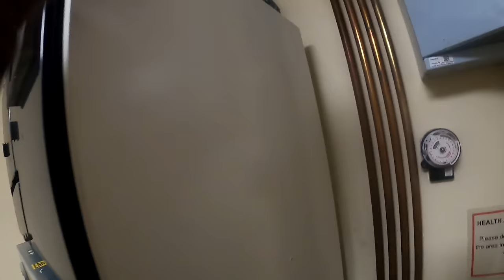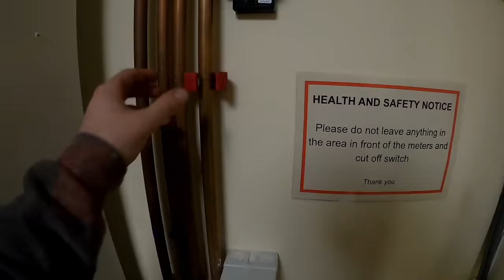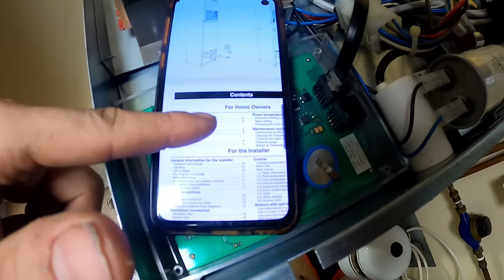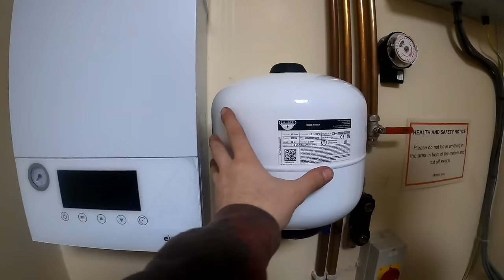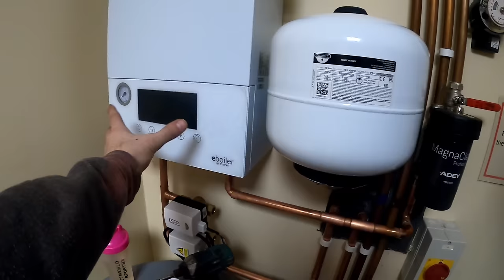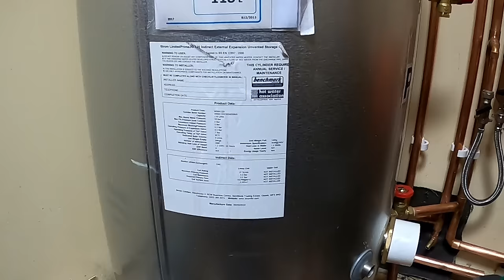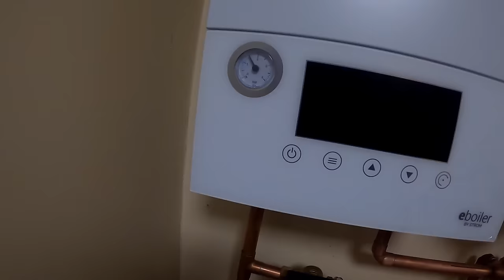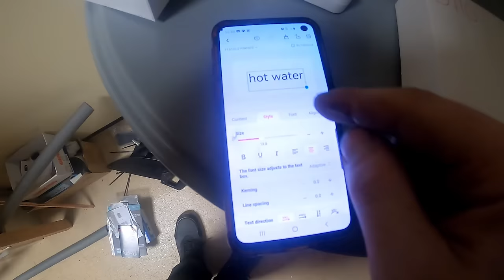A job to build character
Day in the life of a plumber
In todays video I install a new electric boiler along with an unvented cylinder.